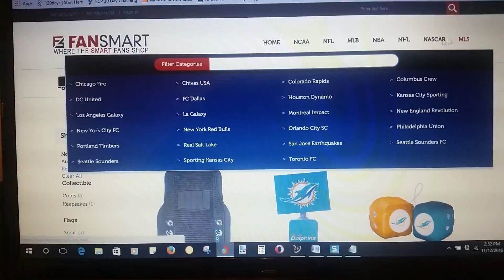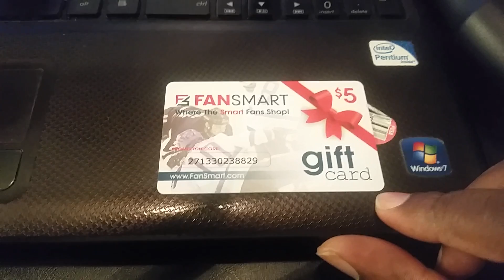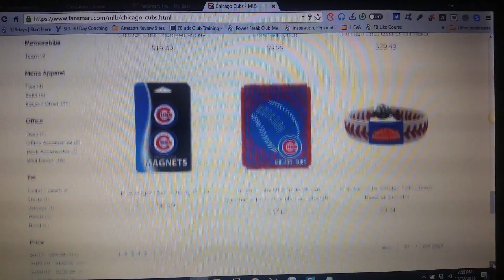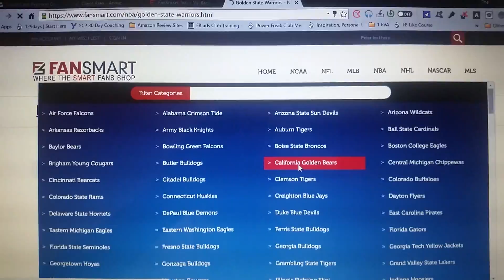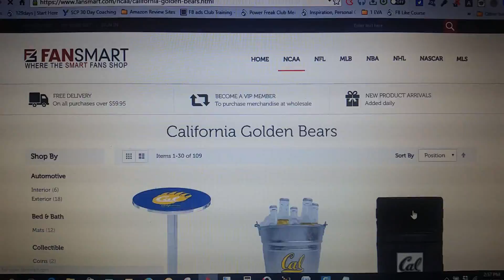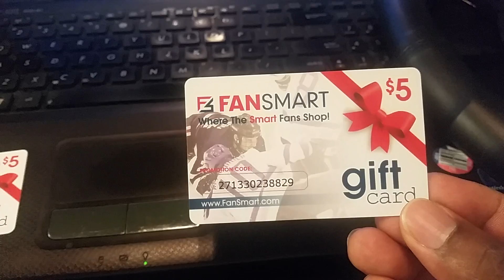What's FanSmart?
For $5 Off your next purchase over $20
NFL, NBA, NHL, MLB, MLS, NCAA, NASCAR
Sports Merchandise
Get Paid to Share you passion of sports with other fans
Fansmart.com